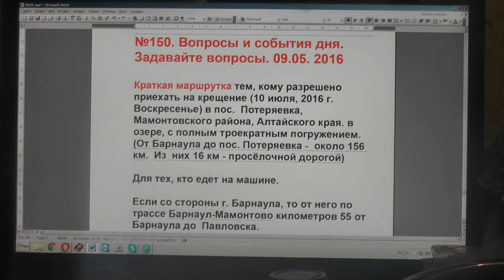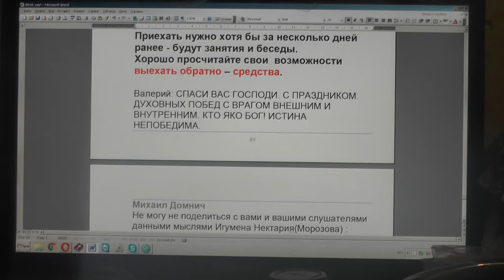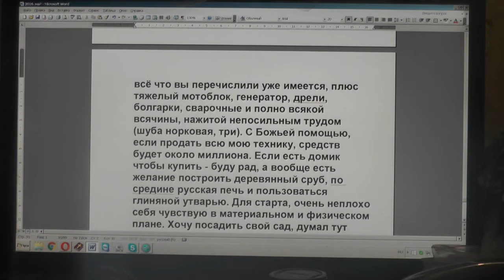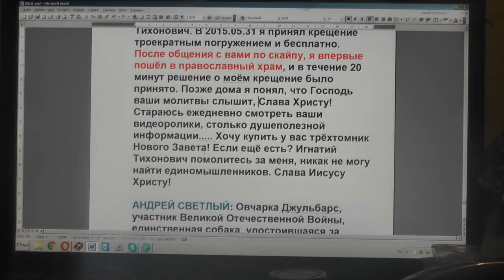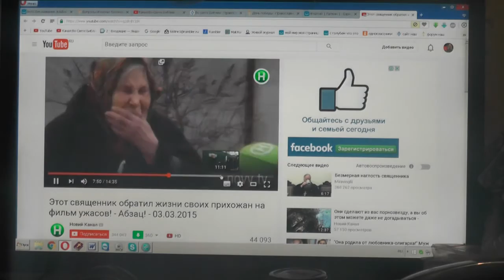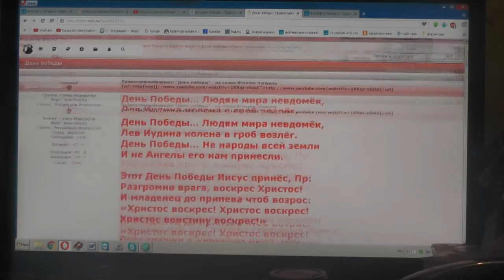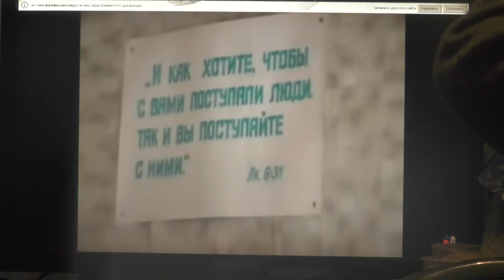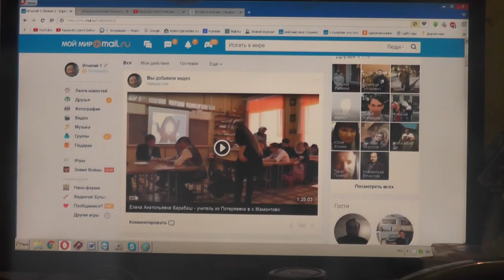№150. Вопросы и события дня. Задавайте вопросы. 09.05. 2016